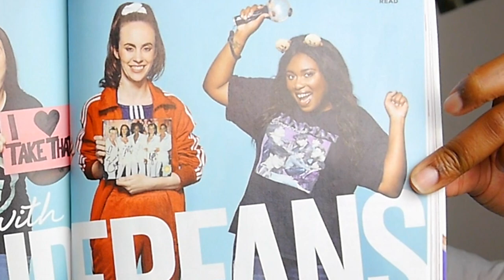I got a BTS tattoo!! | NenehTrainer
Yes, I did permanently scar my body with BTS 👀and no, I don't regret it!

Also, apologies for the background noise in this video!